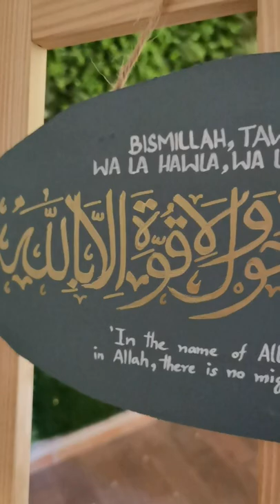Dua for leaving home | Arabic Calligraphy